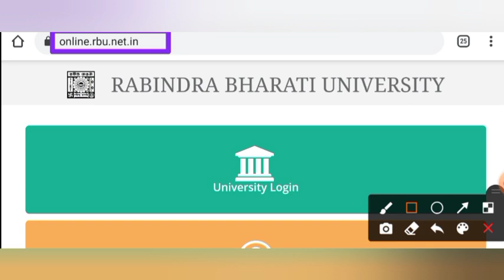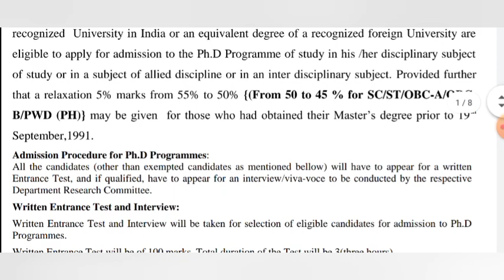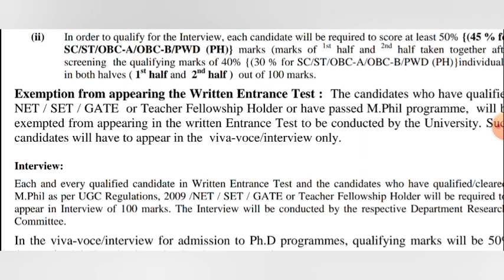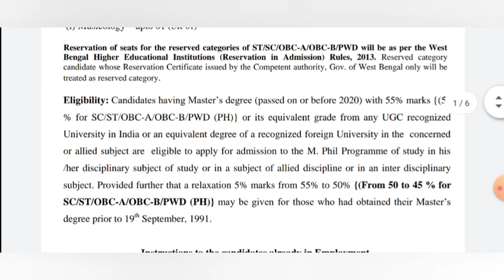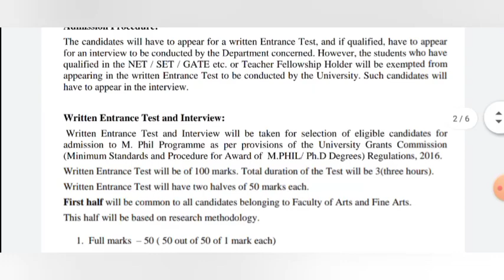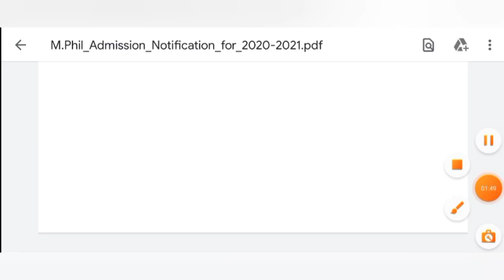Phd admission 2021 || Mphil admission 2021 || State University || Rabindra Bharati University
Notification -